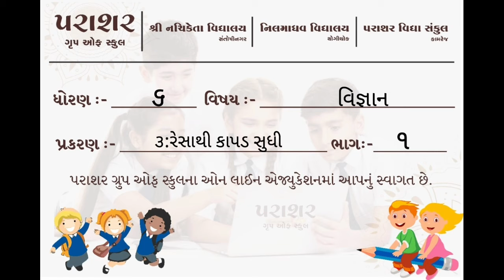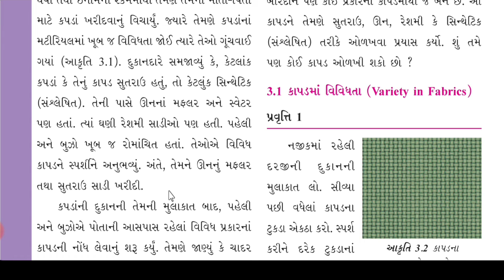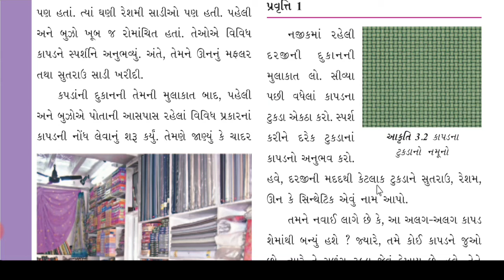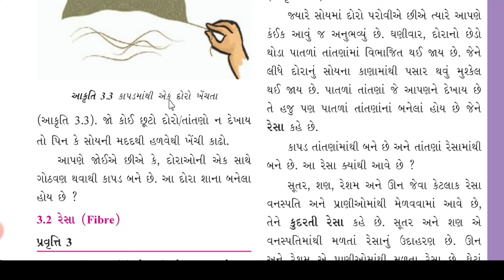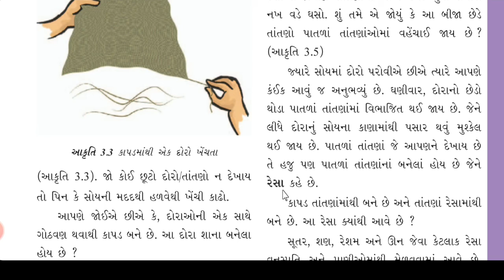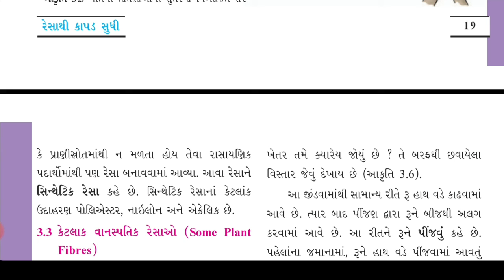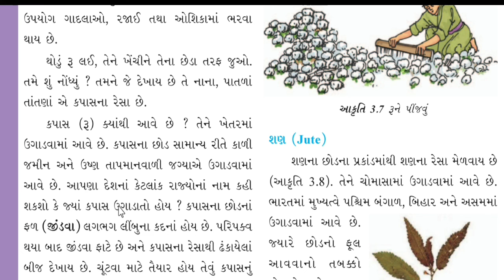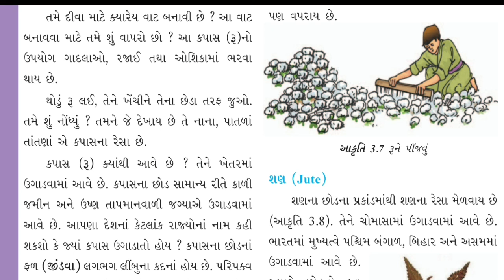STD 6 SCI CH 3 PART 1